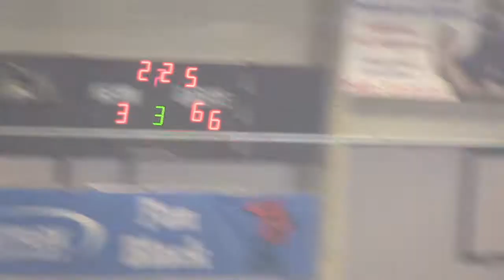Young Saale Bulls U19 vs. London Cobras U18 D3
Freundschaftsspiel der Young Saale Bulls U19 Mannschaft gegen die London Cobras aus Canada (nahe Toronto).